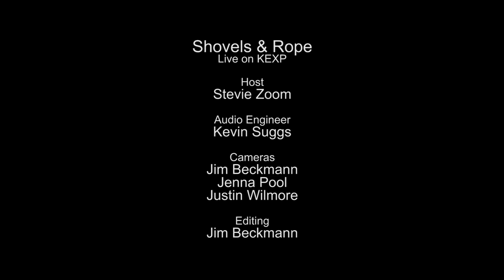Shovels & Rope - Full Performance (Live on KEXP)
presents Shovels & Rope performing live in the KEXP studio. Recorded April 23, 2014.

Songs:
Gasoline
Kemba's Got the Cabbage Moth Blues
Shank Hill St.
Cavalier

Host: Stevie Zoom
Audio Engineer: Kevin Suggs
Cameras: Jim Beckmann, Jenna Pool & Justin Wilmore
Editor: Jim Beckmann

photo thumbnail by Matthew Thompson